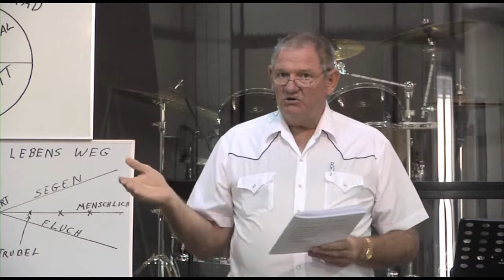Geld Fowaultung 3